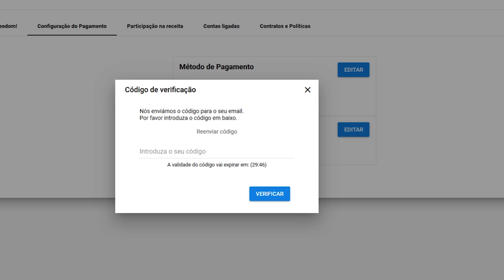Como Adicionar o PayPal na Dashboard da Freedom!?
Olá, tudo bem? Você sabe como inserir ou alterar a sua conta de PayPal na dashboard da Freedom!? Se não sabe, este vídeo é para vocês.

• PRECISA DE AJUDA? ACESSE O NOSSO SUPORTE